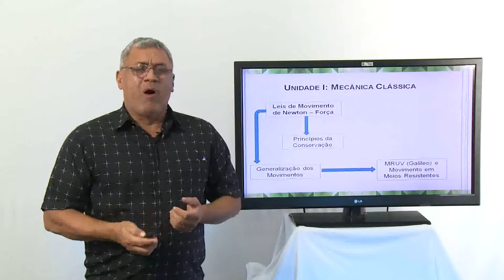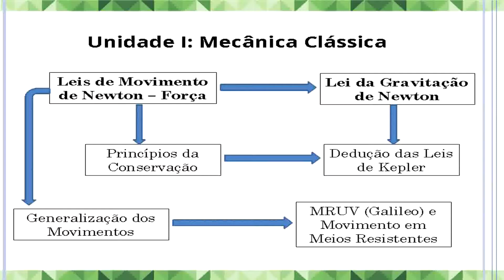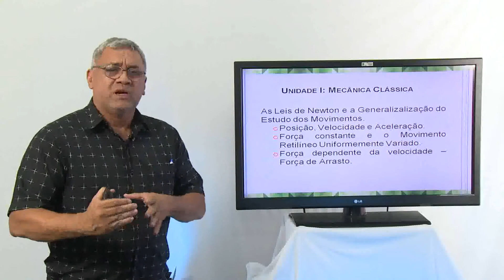video aula fisica 1 apresentacao